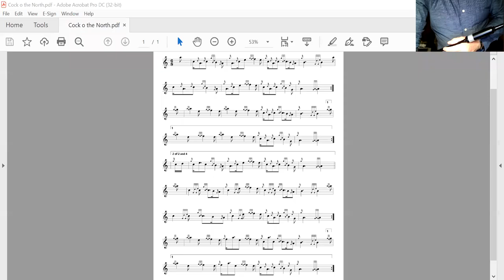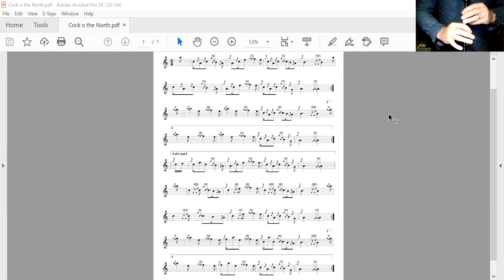Cock of the North 64bpm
A video to help increase tempo